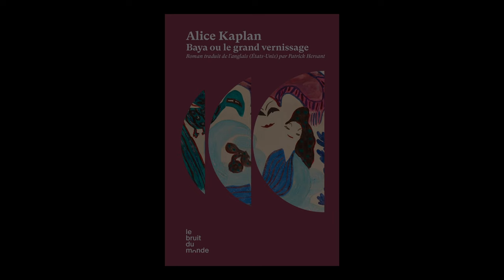Alice Kaplan - Baya ou Le grand vernissage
Alice Kaplan vous présente son ouvrage "Baya ou Le grand vernissage" aux éditions Le Bruit du monde.

Illustration : Portrait de Baya Mahieddine par Arik Nepo dans Vogue (février 1948), accompagnant le texte d’Edmonde Charles-Roux, ≪ Baya, enfant peintre ≫.